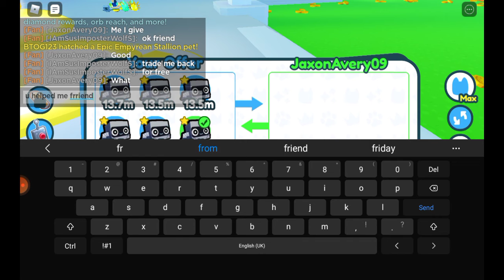I PRETENDED to be poor in pet sim X and giving my 2 friends free pets